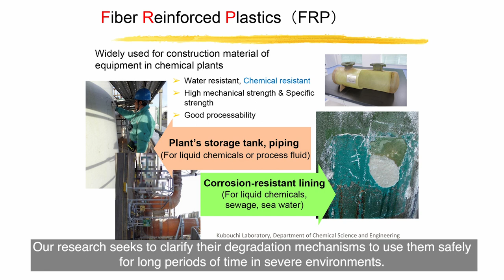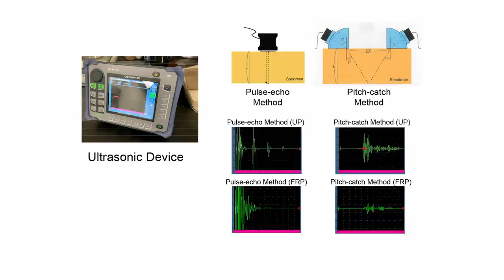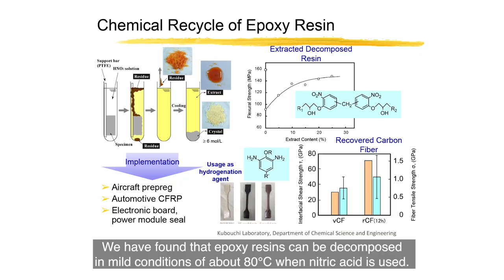Think the FRP-durability from chem. eng. viewpoint - Masatoshi Kubouchi Laboratory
Durability of polymeric/composite materials for chemical equipment is studied.Optimum design, life estimation and many applications are proposed.